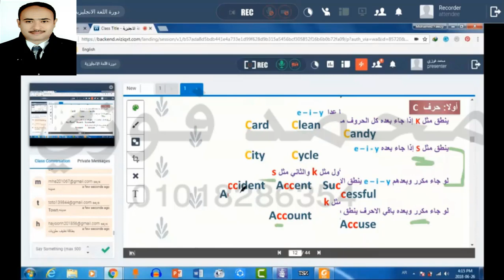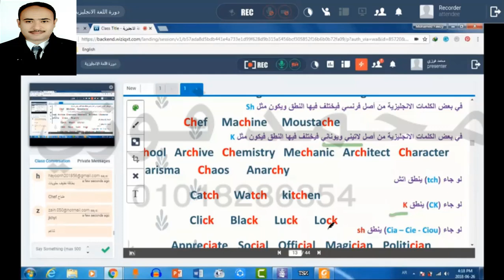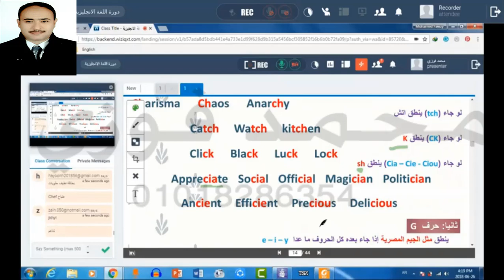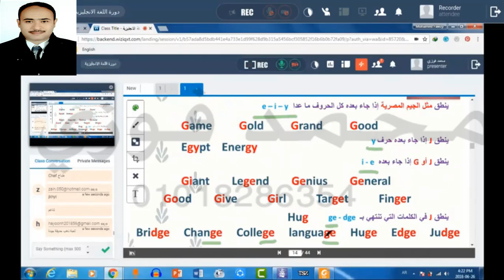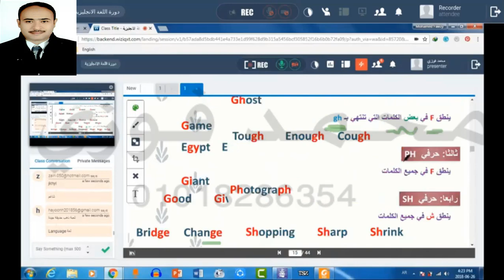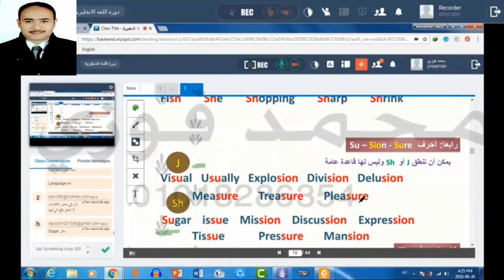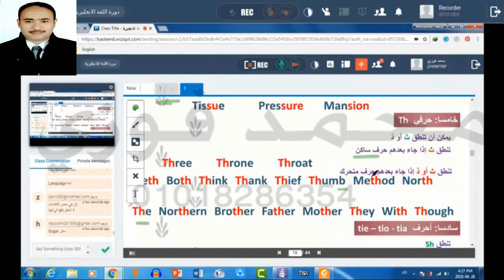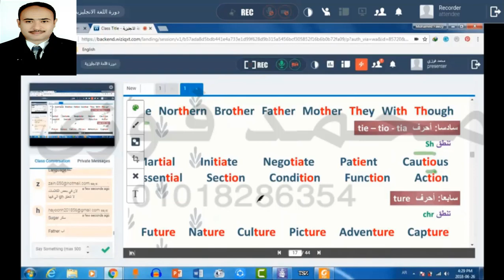أهم أسرار نطق الحروف المركبة في اللغة الانجليزية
💪سنتعلم في هذا الدرس كيفية النطق السليم👍 للحروف المركبة في اللغة الانجليزية👍 ch - ck - tch - cia - cie - cio - gh - ph - sio - su - th - tia - tio - tie - tureفهذا الدرس يعتبر 🌹🌹من أهم دروس كورس تعليم اللغة الانجليزية 🌹🌹للاطفال🐥🐥 وكورس تاسيس اللغة الانجليزية للمرحلة الابتدائية والاعدادية وللمبتدئين💪